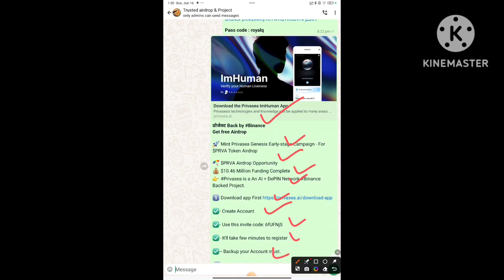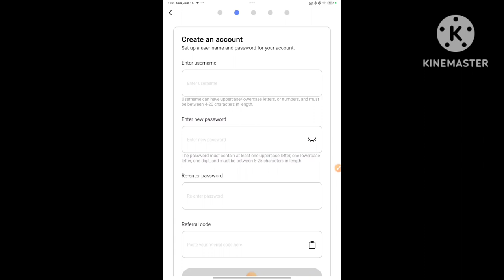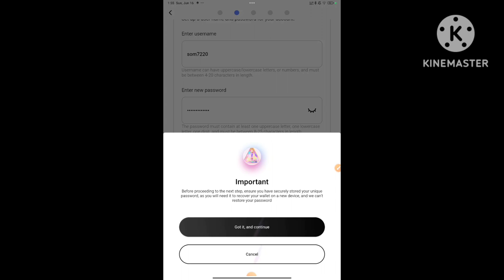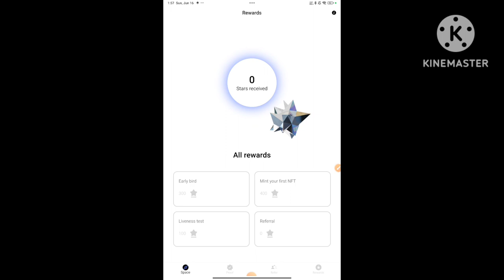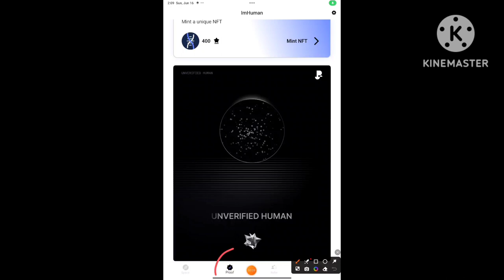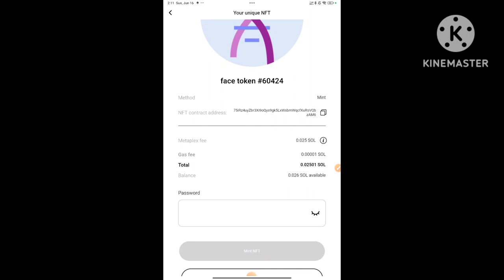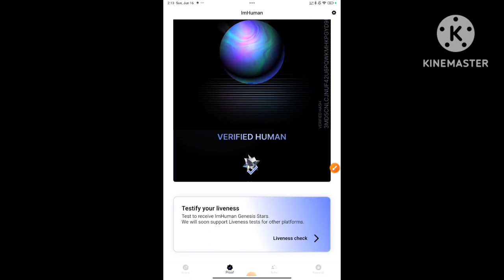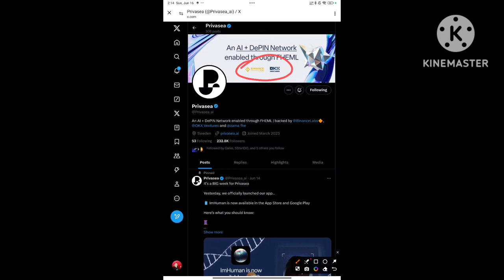$PRVA Tokan Airdrop free Backed by Binance OKX many more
Code :- 6fUFNjS